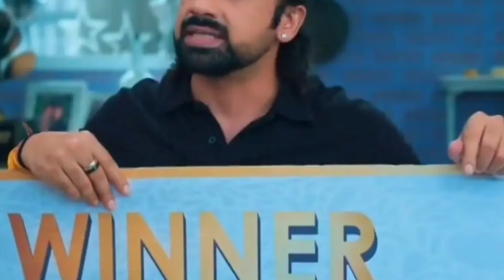अनुपमा के रिजेक्शनपर यशदीप के रिएक्शन से फैंस हुए इम्प्रेस, कहा- यही है सच्चा जेंटलमैन..